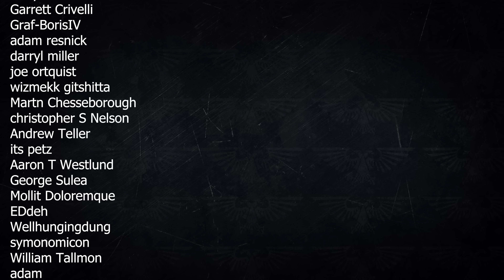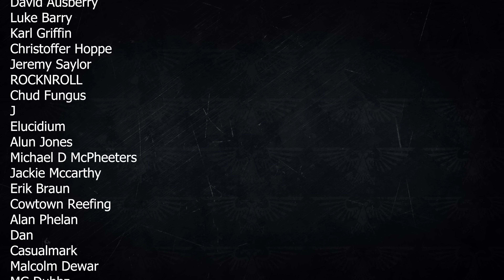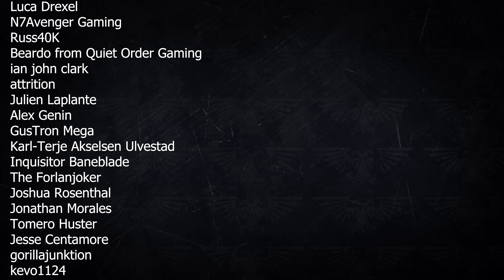World Eaters Warhammer 40k Lore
History of the XII Legion War Hounds and then the World Eaters under Primarch Angron. Also covers Kharn the Betrayer and the World Eaters after the siege of the Emperor Palace during the Horus Heresy, the Battle of Skalathrax and the then into the era indomitus. Also the nature of chaos/khorne worship.